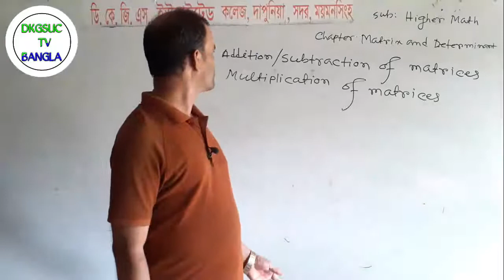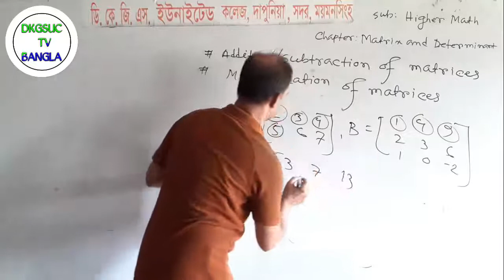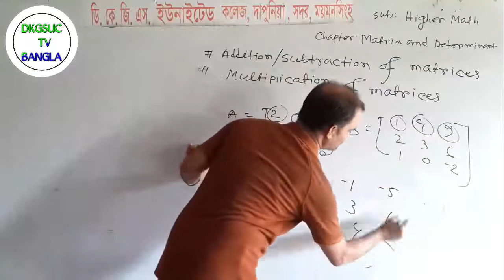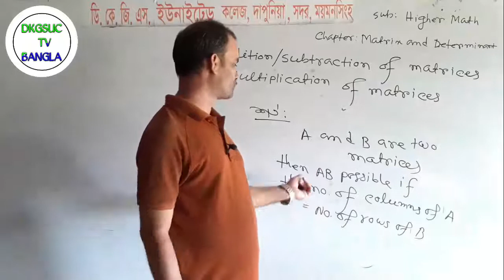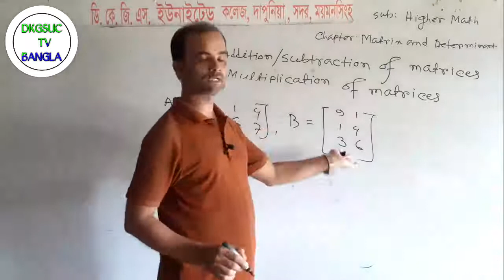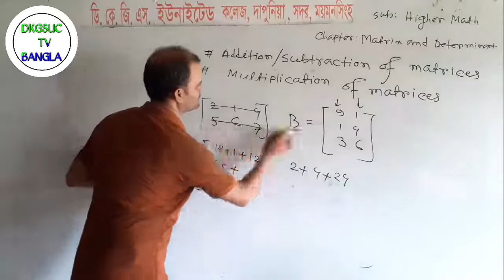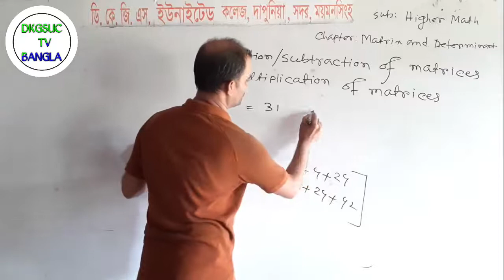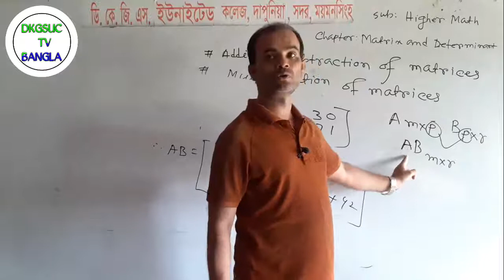একাদশ শ্রেনিঃ উচ্চতর গনিত ১ম পত্র।।পর্ব-৩।। Matrix and Determinant।।প্রভাষকঃ মনোয়ার হোসেন শামীম।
ডি.কে.জি.এস.ইউনাইটেড কলেজ এর প্রভাষকমন্ডলীদের বিভিন্ন লেকচার পেতে আমাদের সাথেই থাকুন।